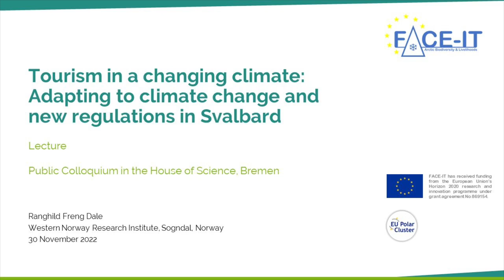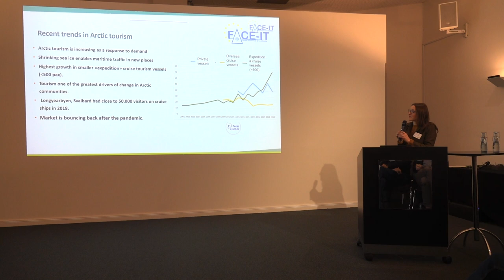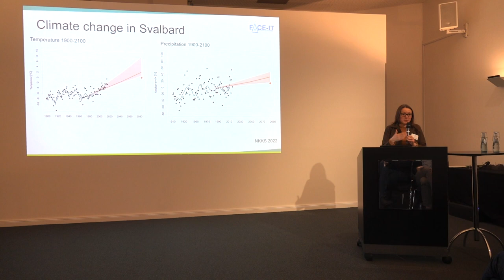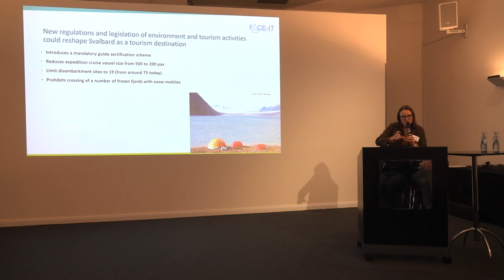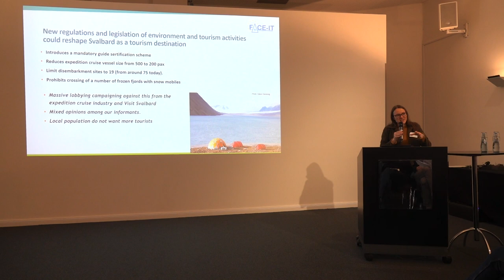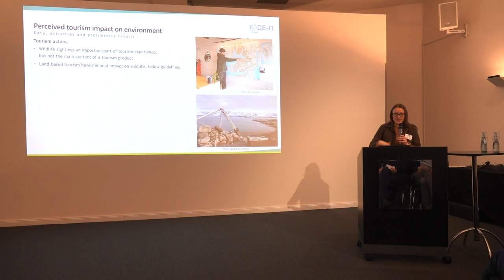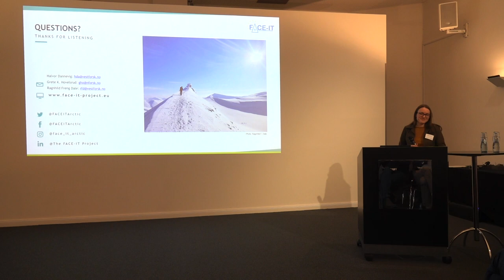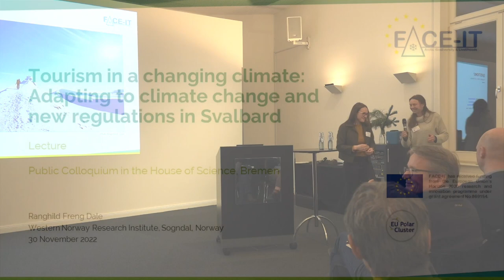Arctic Tourism: Adapting to climate change and new regulations in Svalbard - Ragnhild Freng Dale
Lecture of Ranghild Freng Dale (Western Norway Research Institute, Sogndal, Norway) during the public colloquium entitled "Arctic Flords without Ice? Biological and Societal Effects of Melting Glaciers", held in the frame of the FACE-IT annual meeting 2022. It took place in the House of Science in Bremen, Germany, on 30 November 2022.